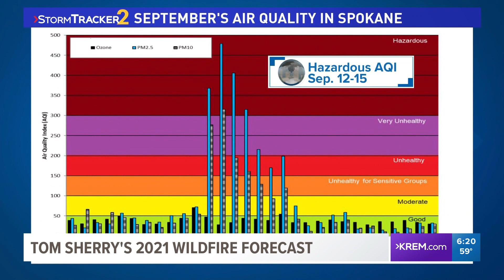Why the Inland Northwest could see an earlier, longer wildfire season in 2021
The Pacific Northwest had a record fire season in 2020 with more than 812,000 acres burned in Washington state alone. This year’s season could be just as bad, if not worse.

The unseasonably dry and warm spring has the Inland Northwest headed into an earlier and longer fire season. Rainfall totals in 2021 are alarmingly low with Spokane receiving three inches less rain than average. The lack of spring rain and warm weather is stacking the deck for large and destructive fires that could start earlier in the summer.